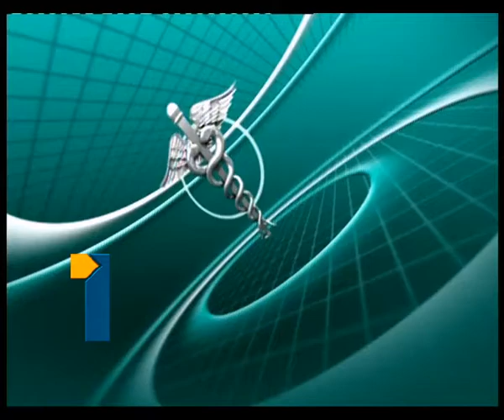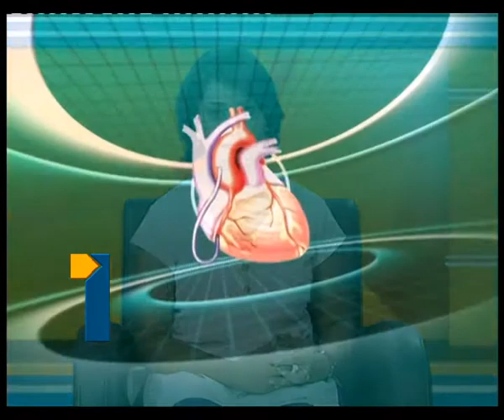Tv1_Jeevanarekha_040313_Part1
Tv1_Jeevanarekha_040313_Part1, Tv1, Tv1AP, Tv1 Telugu, Tv1 Jeevanarekha, Live show with Doctor, Phone in Program, Health Problems and Solutions, Health Program with Doctor.